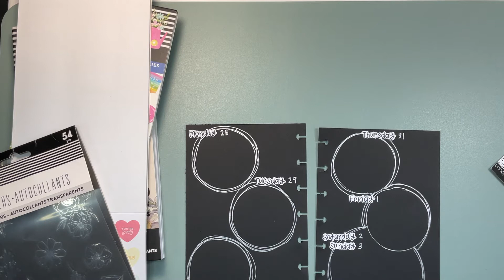Plan With Me | In My Mini Happy Planner | March 28-April 3, 2022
Creating black out planner spreads has become one of my new favorite things! I used my paper trimmer to cut some black filler paper to fit my Mini Happy Planner. I love how this spread turned out & I can’t wait to use this spread this week. Happy planning, planner friend!

My Skinny Classic is my Everyday Carry planner. I have set it up to function as my wallet, planner, and budget system. You can see a flip through of my planner

Get $10 off your first order from The Happy Planner website!

Days of the week stickers

You can also use my link to shop The Happy Planner, Paper House, crafting supplies, and more from Michaels

The cover my planner is in is a Traveler’s Wallet from The House of Flynn

Tabs at the top of my planner
Mat on desk
Cricut tweezers
Cricut paper trimmer
Fiskars Fingertip Craft Knife
Fiskars Scissors
Clear Pencil box
Tombow Adhesive
Tombow Correction Tape
Paper Mate Flair Pens
Mead Stand 'N Store Five Star Pencil Pouch
Sharpie pens
MUJI - Gel Ink Ballpoint Pen Cap Type 0.38mm Black
Saino Softek pens